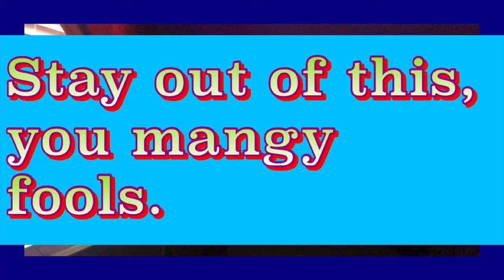When You Wish Upon a Star (RUNNING WAYSIDE VERSION)